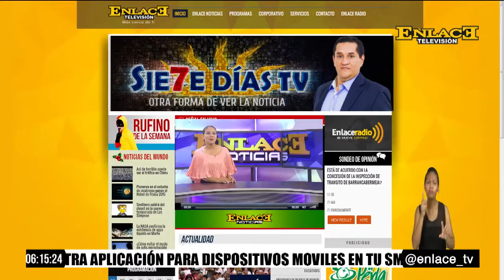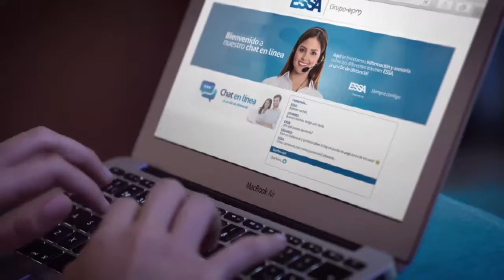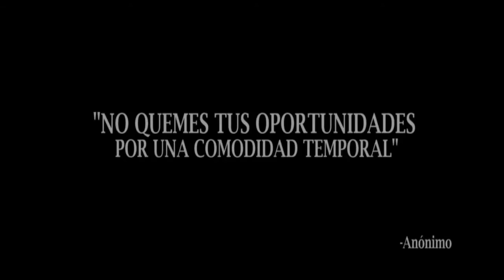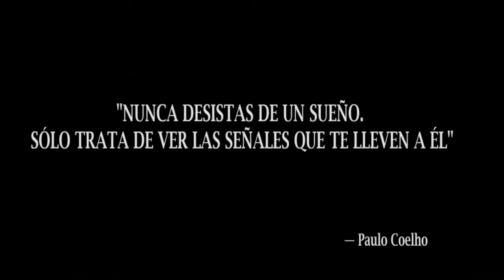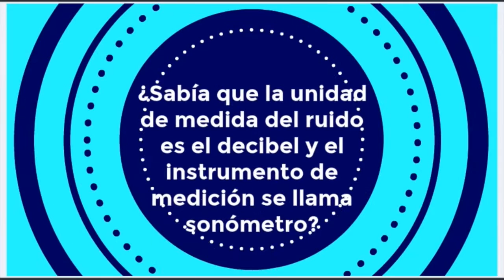ENLACE NOTICIAS EMISIÓN 6 PM JUNIO 7 DE 2017